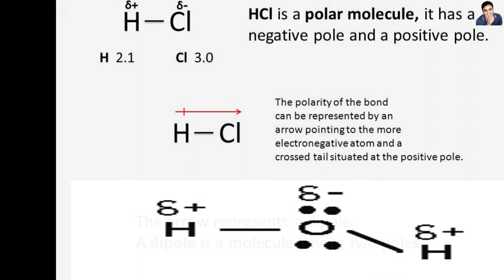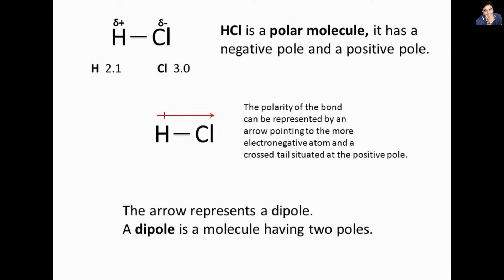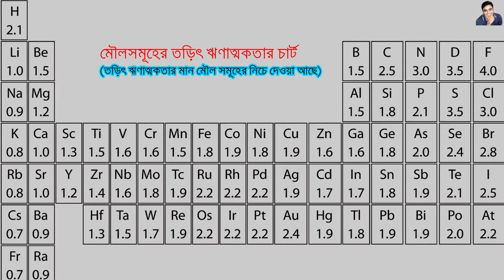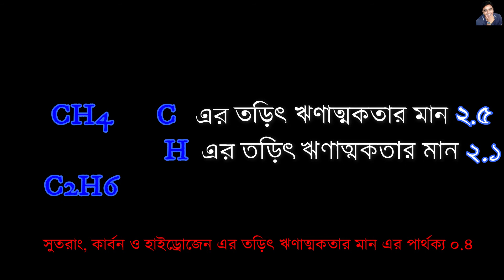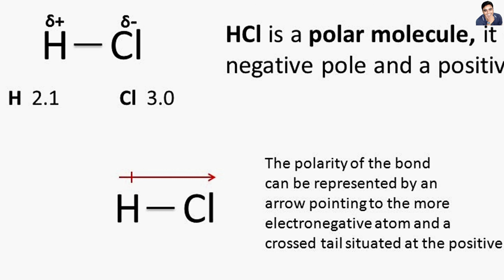সমযোজী যৌগের আয়নিক বৈশিষ্ট্য - কারণ কী?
এটি আমার অফিশিয়াল চ্যানেল। আমি চেষ্টা করব প্রতিনিয়ত নিত্যনতুন বিভিন্ন বিষয় নিয়ে ভিডিও দেওয়ার ।